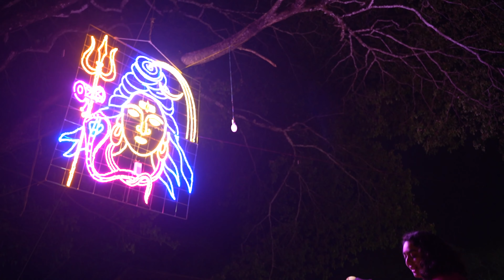Alleppey | Kerala Vlog Ep-3 | Top Things To Do | Shikara ride in Backwaters | Mararikulam beach | 4K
Hola Guys!! In this Cinematic video you will be able to see beautiful shikara ride and houseboats in gorgeous backwaters of Alleppey leading to Vembanad lake. .Vembanad, also known as Punnamada is the longest lake in India, as well as the largest lake in the state of Kerala.Because of the beauty of these Backwaters Alleppey is also called "Venice of The East".

During this shikara ride we will also explore the local restaurants along the sides of canal route of Backwaters.Did you know you can enjoy fresh Coconut water, fresh caught fried fish and prawns while enjoying your shikara/ houseboat ride.

Alleppey backwaters are full of surprises, there is very unique farming system known as Kuttanad. Also did you know Nehru Boat race happens in Vembanad backwaters and also Jiya Jale song from Dil se movie was shot here.

I have included the cost details in the video to give you an idea about the cost of shikara and houseboats.

Also you must try Alleppey Fish curry in any of the local restaurants. This fish curry would cost you from 100-500 Rs depending on type of fish. Fish curry is a must try delicacy in Alleppey.

Apart from Backwaters alleppey offers you many more options for visiting. Best places for tourists in Alleppey are Mararikulam Beach, Alleppey beach, water sports like kayaking, canoe ride ets . Also there are many local temple festivals happening in Alleppey year round where local people warm heartedly accept tourists as one of there  own.

If you are reading abhi tak here's a big smile and thanks for you. :):):)

This cinematic video has been shot by Abhinav Patel, my talented brother using sony a7iii, gopro and DJI mavic 2 pro.

Yours truly,
Aditi and Abhinav.